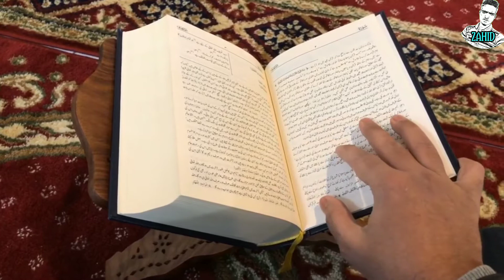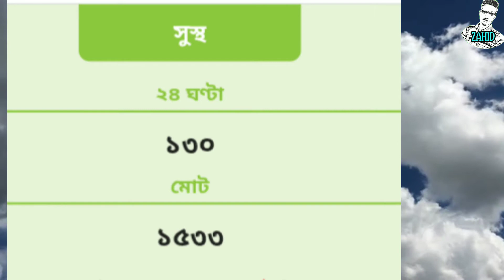করোনা ভাইরাসের কারণে এই বছরের মুত্যু কতজন বাংলাদেশের মানুষ মারা গেছেন। আজকে মুত্যু হার 7/5/2020.